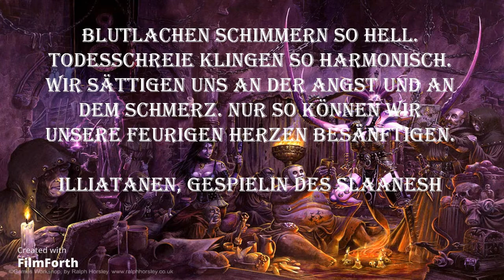Slaanesh, Prinz der Lust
Slaanesh, der Lustgott

Algrim Whitefang: Tome of Corruption by RalphHorsley. URL
Montonius: Eye of TerrorHorus HeresyPerturaboAeldari. URL
Montonius: SeekersSteed of Slaanesh. URL
Sylancer (Diskussion | Beiträge): Dämonetten. URL